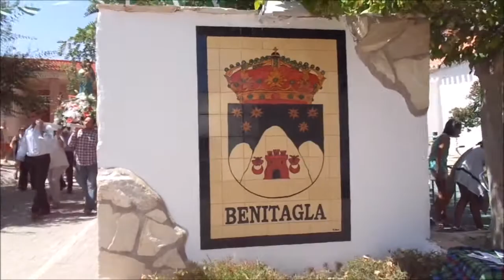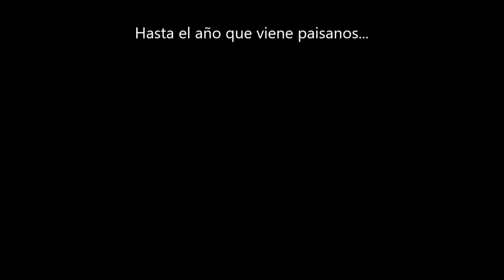Procesión Benitagla 2017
Procesión de la Virgen de la Piedad, 20 de Agosto de 2017